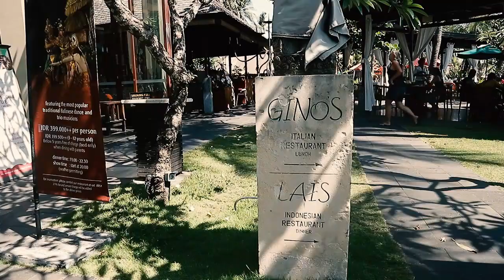Legian Beach Hotel Bali - BOOK NOW! Online Reservation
One of our top picks in Legian.

Enjoying a beachfront location on Legian Beach, the 4-star Legian Beach Hotel offers a large pool and a variety of recreational activities. Surrounded by tropical landscaped gardens, it features Balinese-style rooms with private balconies and free WiFi. Legian Beach Hotel is a stroll from the famous entertainment and dining spots of Legian, as well as the Legian Art Market.

Rooms are fitted with various facilities like a mini-bar, a TV and air conditioning. They all have private bathrooms equipped with a bathtub and necessary toiletries.

Legian Beach Hotels’s Indonesian restaurant provides local delicacies, while Mediterranean flavors are offered at the alfresco Gino's Pasta and Pizza Corner. Enjoy upbeat lounge music with light snacks at Ole Ocean View Patio located by the pool and overlooking Legian Beach.

Water activities like surfing are provided at the hotel. Alternatively, indulge in a Balinese traditional massage at Usada Spa.

Popular points of interest near Legian Beach Hotel include Sunset Star and Double Six Beach. Ku De Ta is about 0.7 mi away, while Ngurah Rai International Airport is 2.5 mi from the property.